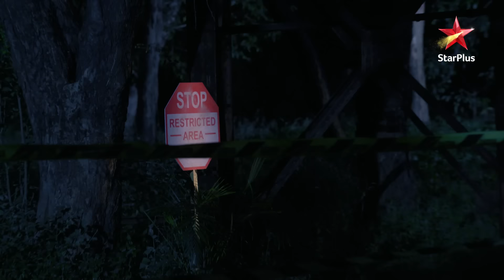ये रिश्ता नायरा-कार्तिक का | Naksh saves Kirti from goons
Kartik Goenka Udaipur aata hai aur hojata hai usey chulbuli Naira se pyaar. Pehle toh Naira rehti hai confused par hojata hai usey bhi Kartik se pyaar. Dono kar lete hain shaadi. Naira laati hai Kartik ko apne parivaar ke kareeb. Kartik deta hai Naira ka saath uske sapne poore karne mai. Iss rishtey ne dekhe bohot utaar chadhaav par kam na hua inka pyaar. Kai baar mile aur bichde Naira aur Kartik phir basaya dono ne pyaara sansaar. Unke pyaar ki nishaani hai unke do bacche, Kairav aur Akshara.